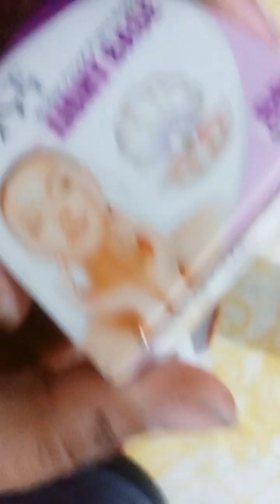DIY MATE LIP GLOSS/HOME MADE LIP GLOSS/PETAL&ORAL SECRATS/VIRAL/HOMETIPS AND TRICKS/LIKE/HOMEREMEDY